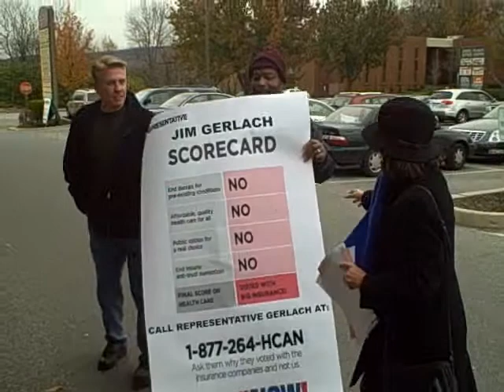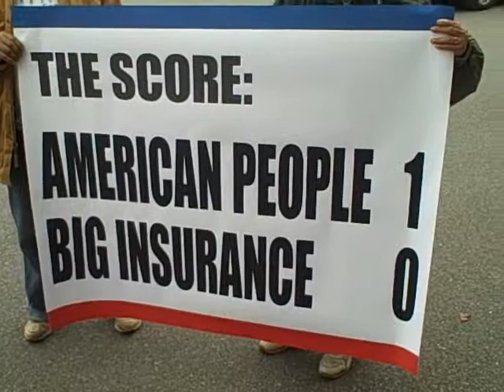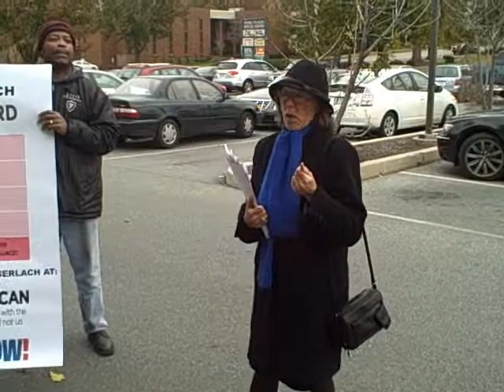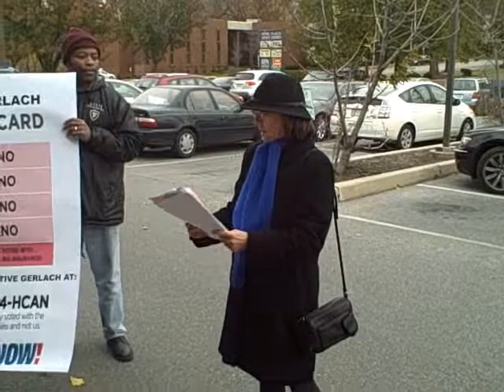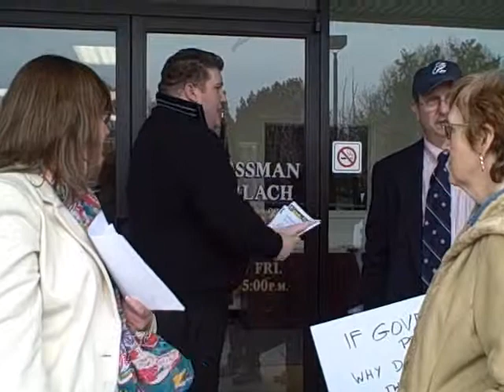Health Insurance Reform Supporters Protest Gerlach Vote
HCAN and Working Families Win organized a protest outside the Berks County office of Congressman Jim Gerlach over his vote against health insurance reform.